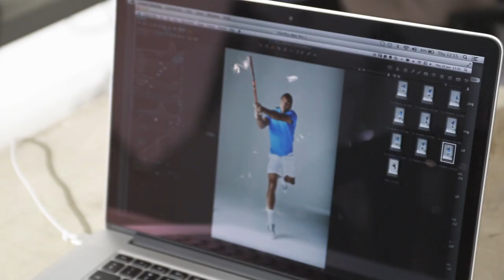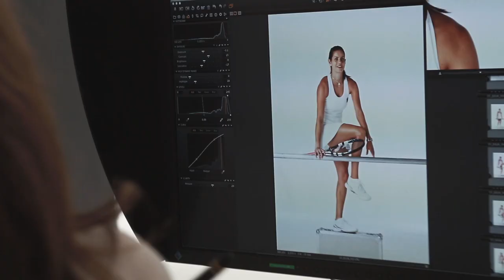2014 Babolat photo shoot: Behind The Scenes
Get ready for the new year with an exclusive behind the scenes video of the 2014 Babolat shoot.